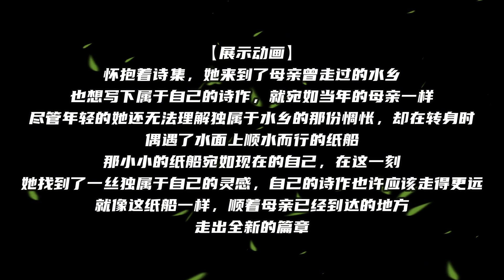西施新皮肤【诗语江南】预览，特效召唤一艘船！大招现江南水乡！